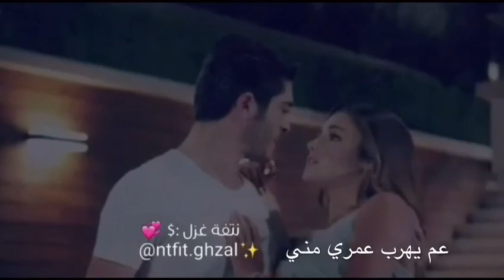مشتقلك بدي شوفك زاد الشوق بقلبي كتير 😻❤ حالات واتس حب ❤